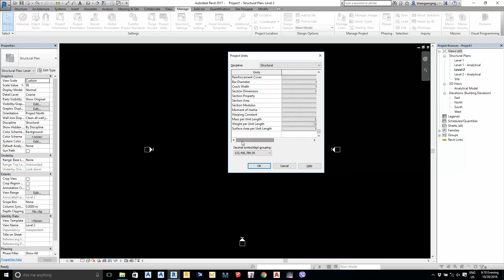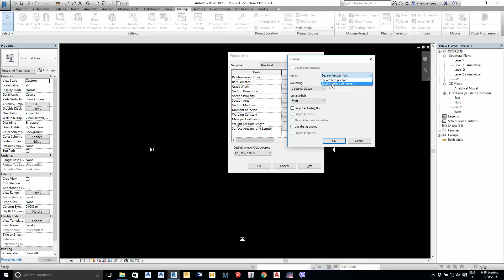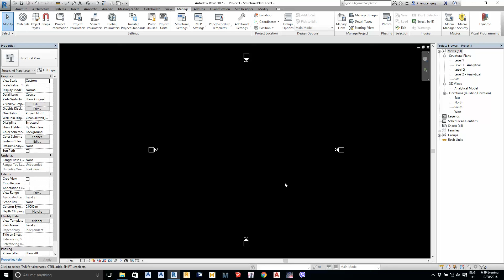02 Modify Project Units